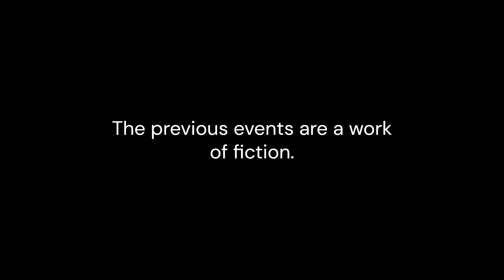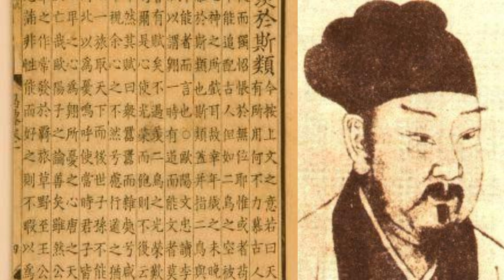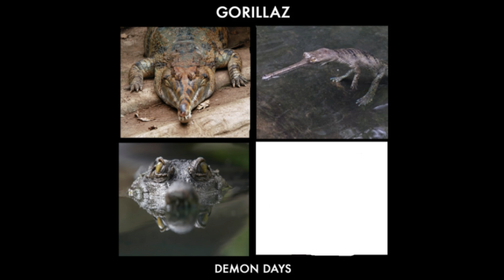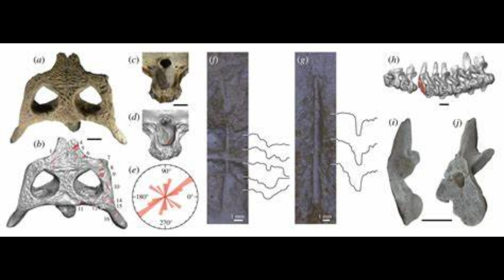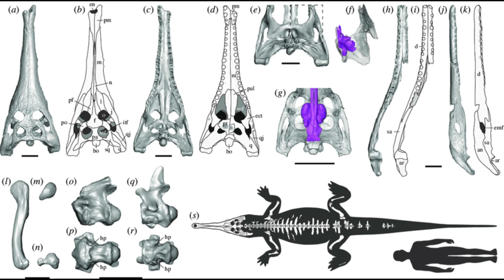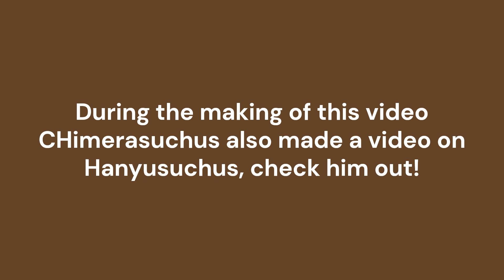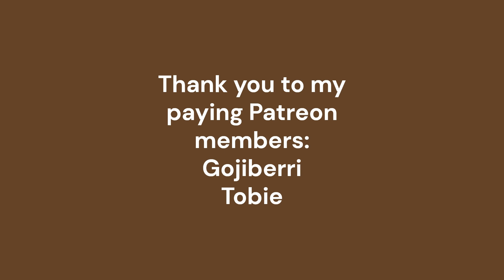Hanyusuchus The TERRIFYING Man Eating Crocodile Of China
If you were a Chinese peasant 3000 years ago tending to your rice fields in the rural Guangdong region of what we now call the People’s Republic Of China a common threat might be the serpentine and elusive crocodilians of the many rivers and tributaries in your region.

With no animal rescue or gun to put an end to these dangerous animals, you and your family would likely wrestle these formidable beasts to the ground, cutting them with your bronze axes and getting rid of the vicious and elusive pests.

These animals were named after the great Han Yu, a poet from the Tang Dynasty who proposed that a pig and a goat should be sacrificed to the creatures to make them leave.

The original holotype bones of Hanyusuchus were ignored by Chinese scientists for years and were often written off or misidentified. This would all change in 2022 when they were identified as an entirely new genus, named after Han Yu.

Thumbnail art by Joschua Knüppe, I don't own it and go check him out.

Images by Polish Wolfwalker and Jurassic Sammy!

0:00 Intro
2:29 Hanyusuchus
7:33 Outro